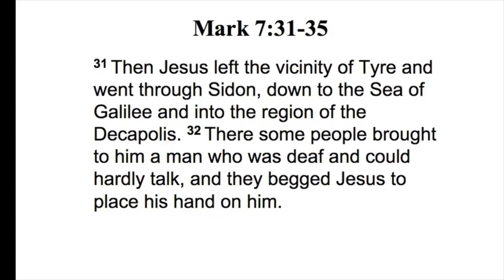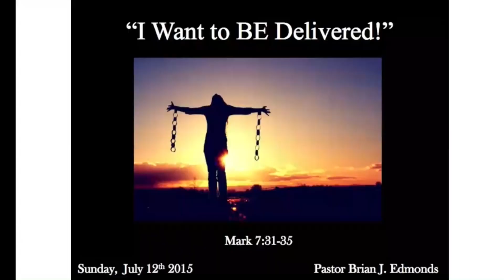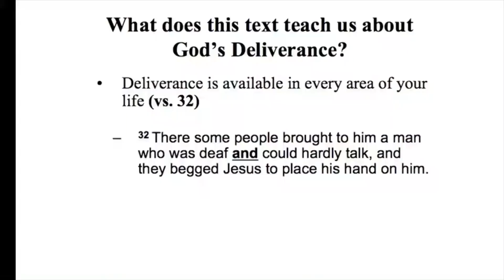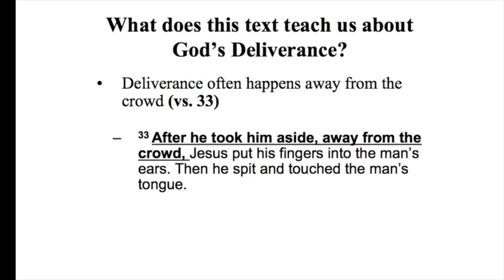I Want To Be Delivered (July 12th, 2015) - Pastor Brian J. Edmonds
Brian James Edmonds,
M. Div. Senior Pastor

Macedonia Church of Pittsburgh
2225 Bedford Avenue